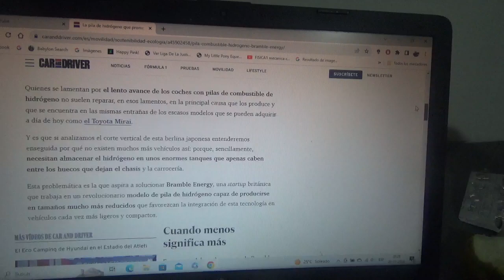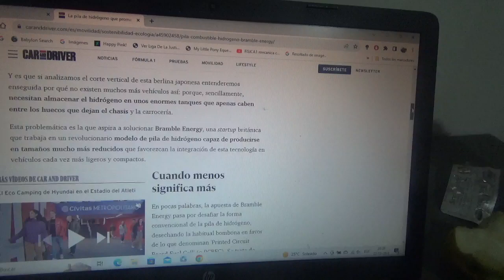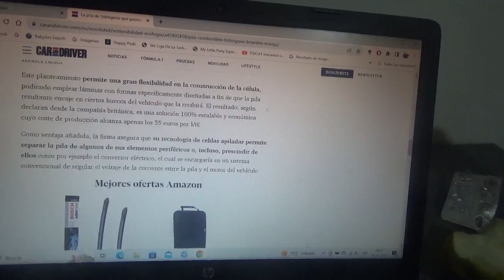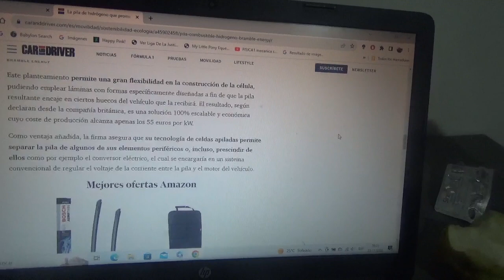Esta es la pila de combustible de hidrógeno que se puede adaptar a cualquier vehículo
Una startup británica ha creado esta celda de combustible de hidrógeno y puede instalarse en cualquier coche